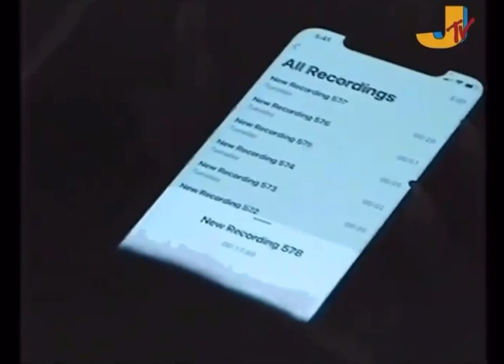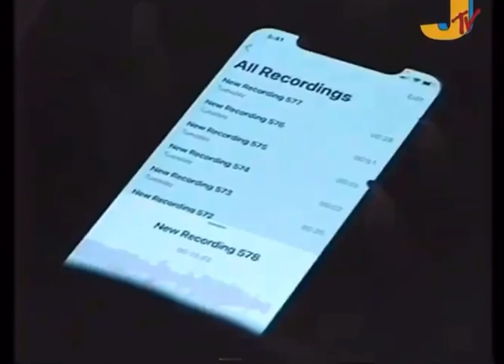Jesy Nelson - LA LA LAND (Official Music Video) [Demo song]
My account is banned bc of this video

I worked on it so hard, damnnn 😭😭❤️
But Jesy won’t release so why 😩
Hope they won’t take it out
Or delete my account

Enjoy the song and the video ;) ❤️‍🔥